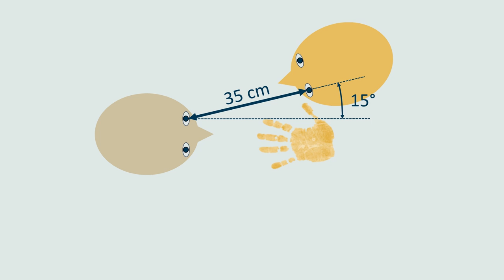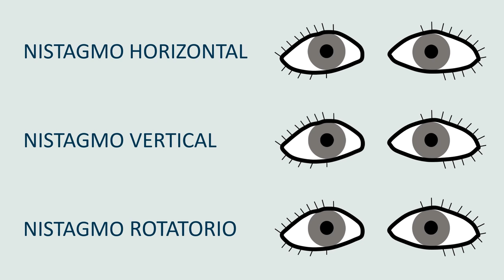Exploracion física básica del sistema nervioso. Parte 1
Autor: Lloret, Ana; Lloret, Ángeles; Martínez, Noelia; Mauri, Lara; Aldasoro, Martín; Mauricio, María-Dolores; Vallés, Soraya;
Serie: Exploraciones en neurofisiología
Data: 2017
Resum: El objetivo de este proyecto es realizar un material docente multimedia con la visualización de una exploración física básica del sistema nervioso. Se explora el nivel de conciencia, el lenguaje, los signos meníngeos y  los nervios craneales.  La finalidad del proyecto es que alumno vea cómo se realiza correctamente la exploración, de vital importancia en la práctica clínica entendiendo el correcto funcionamiento y así poder discernir la existencia de una patología. Este proyecto está orientado a alumnos de Fisiología de cualquier Grado de Ciencias de la Salud, en el que se estudie la Fisiología del Sistema Nervioso tanto en teoría como en prácticas.